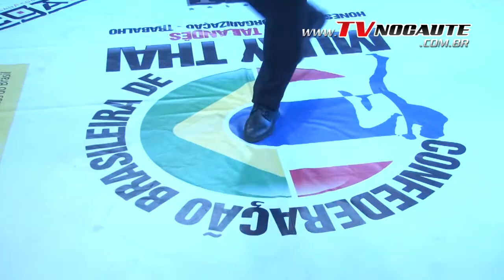MUAY THAI FIGHT PRO 3 Reginaldo Corvão vs Maycon Fernandes